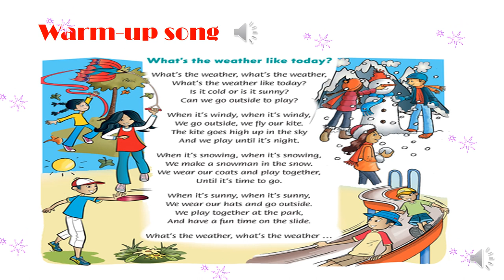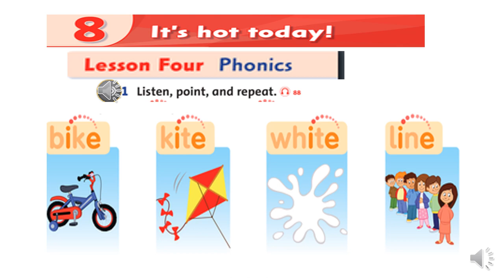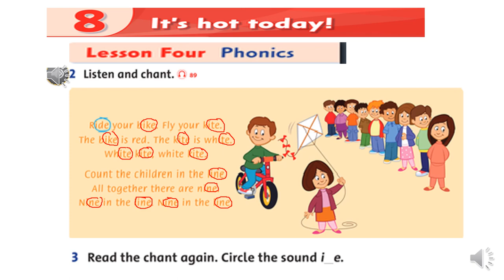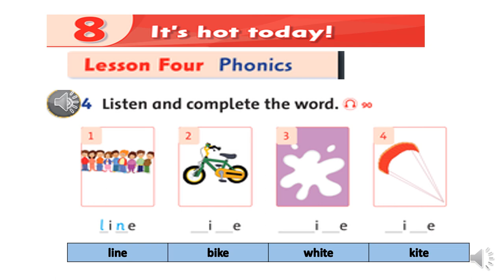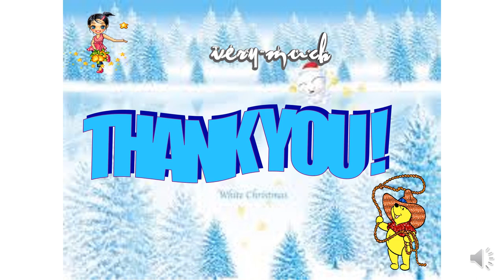Family and Friends 3 Unit 8 Lesson 4 BTD